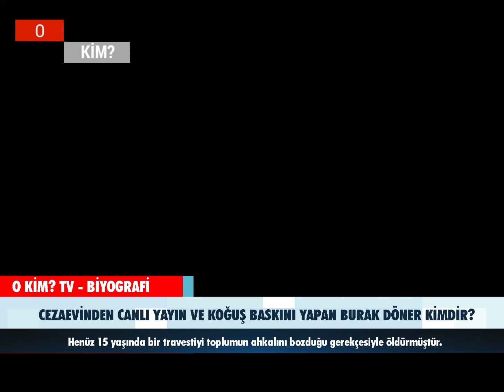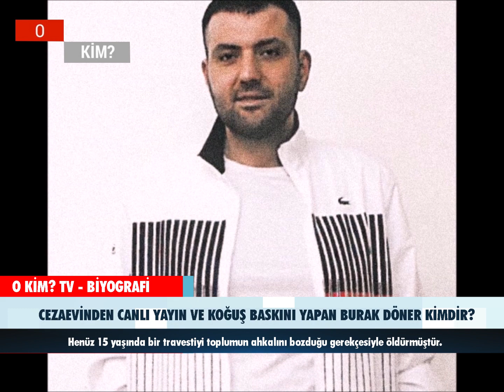CEZAEVİNDEN CANLI YAYIN YAPAN BURAK DÖNER KİMDİR?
İstanbul'un Zeytinburnu ilçesinde Döner Kardeşler olarak bilinen Burak Döner kimdir? Van F Tipi Cezaevinde bulunan Burak Döner Cezaevinden yaptığı canlı yayın ve koğuş baskınlarıyla adından sıkça söz ettirmiştir. Emirhan Döner adında erkek kardeşi vardır. Zeytinburnu çetesi olarak bilinmektedirler.